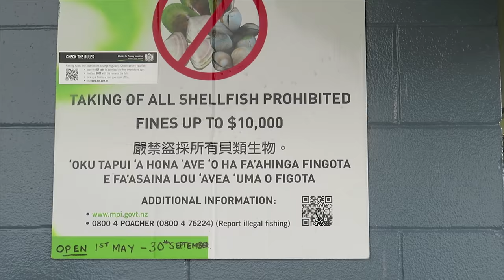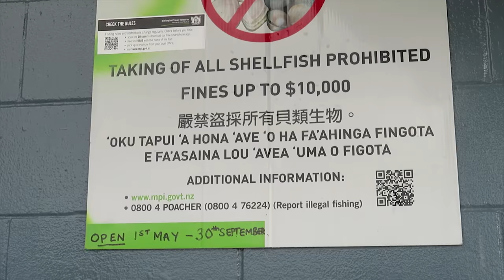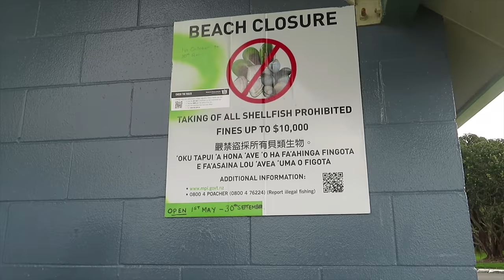Dinner at Gengis Khan | A day at Cockle Bay beach - Vlog #15 - Hey It's Tara!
October 9th - 15th 2017 | Dinner catch up at Gengis Khan with my Wellington Crew. It was the last week of school Holidays, I tried to make the most of hanging out with my little sisters and cousin Fau. They got completely muddy at Cockle Bay in Howick. I was able to get Jozel back for drawing on my face when I was sleeping the other day. Arianna had a play date with her friend Peyton and I got to hang our with my dear friend Lina! What an eventful week it has been with my sisters.

I hope your enjoying my vlogs. Don't be shy to leave me a comment or any suggestions down below.

Thank you heaps. xx

** I do not own or sponsor any products or music on my video logs **